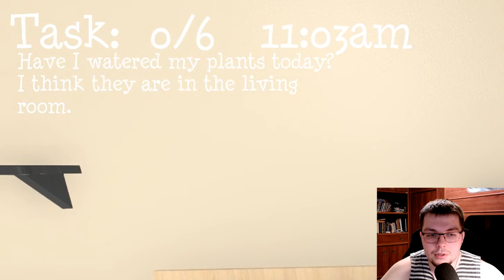GRANDSON VS. AGGRESSIVE GRANNIES... [Granny Simulator]